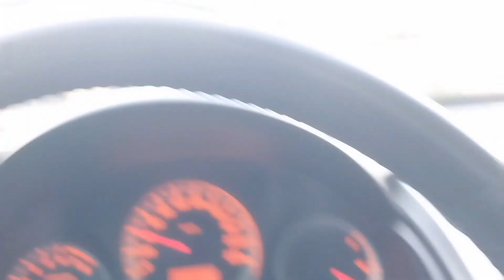Bora animar? aquela manutenção básica na casinha😍